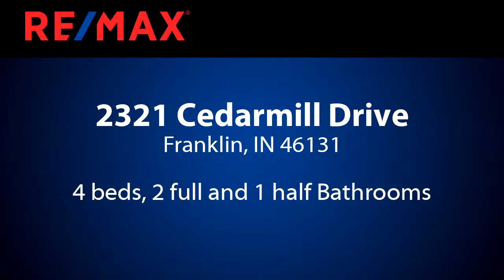Homes for sale - 2321 Cedarmill Drive, Franklin, IN 46131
This 2 story home was built in 2013 with all the upgrades you can imagine.  Home has everything including large kitchen with lots of cabinets and pantry, dining room, spacious great room, office,  4 large bedrooms with lots of walk-in closets, 2.5 baths and so much more.   Nice size yard!  This home is a must see.

Bedrooms: 4
Bathrooms: 2 full and 1 half
Square Feet: 2131
Price: $174,900